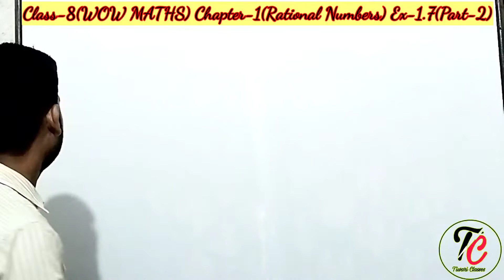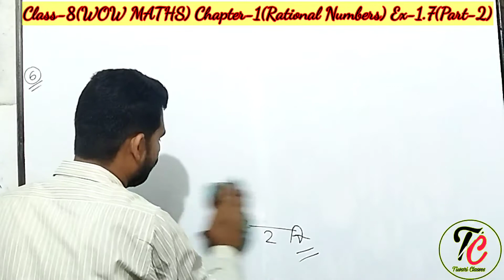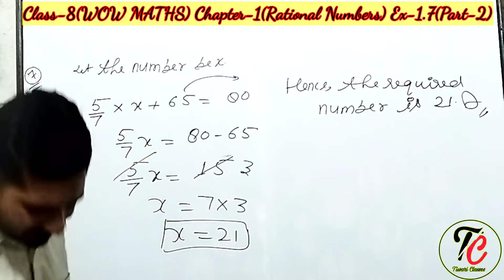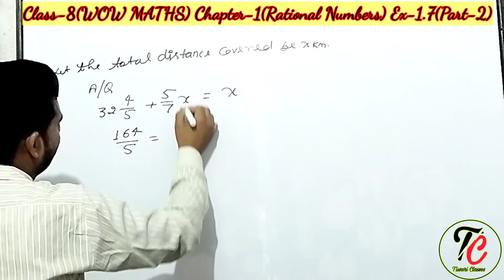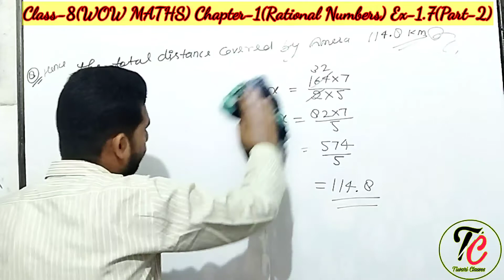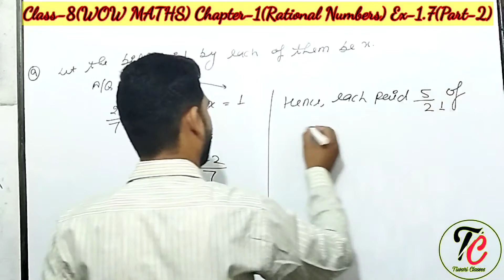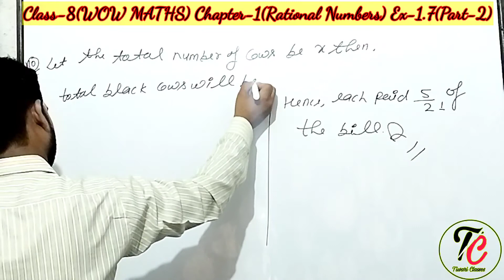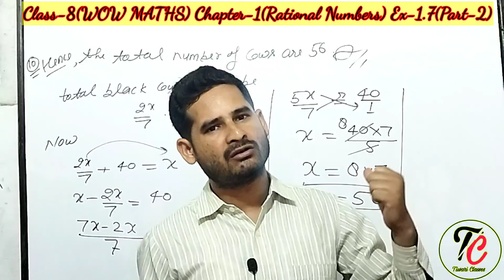Class-8(Wow Maths) Chapter-1(Rational Numbers)Ex-1.7(Part-2) By-Shivam Sir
In this Video we will discuss about 8(Wow Maths) Chapter -1(Rational Numbers) Introduction Of Chapter, Introduction Of Exercise,Solve the  problem related the numbers, define integer, Rational Numbers, natural numbers, whole numbers, absolute value equivalent numbers, Word Problems etc .
Ex-1.7 (Part-2)Que-6to Que-10  Ex- 1.7 ऐसा तरीका आपने आज तक देखा नहीं होगा । सीखने का सबसे सरल व सबसे आसान तरीका। By- Shivam Sir Please like,Share and Subscribe Karna na भूले नये तरीके के नए प्रश्नों के लिए बेस्ट method don't forget watching my videos.Press the Bell Icon for New Videos Notification.

Class-8(Wow Maths)

Class-12(Maths) NCERT